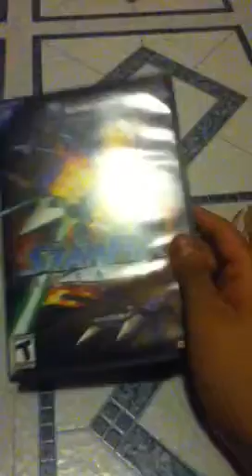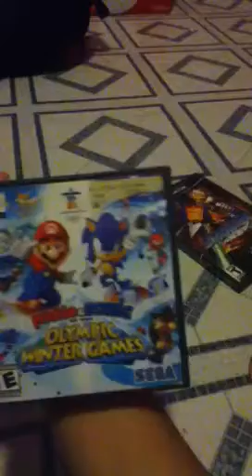My nintendo ds collection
Yea not many games again but just my collection :p